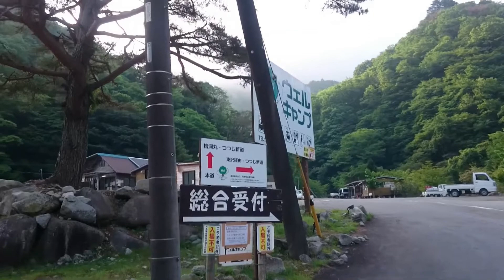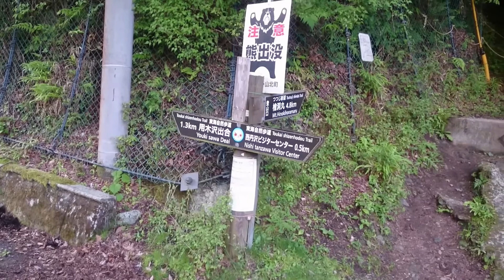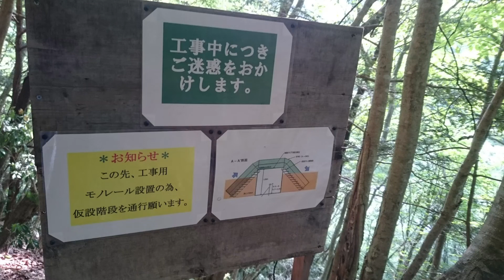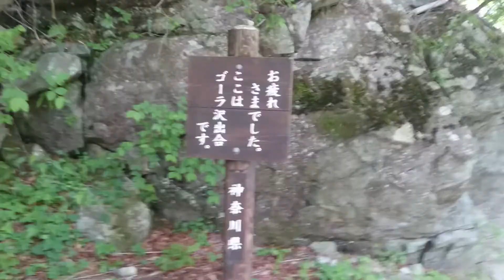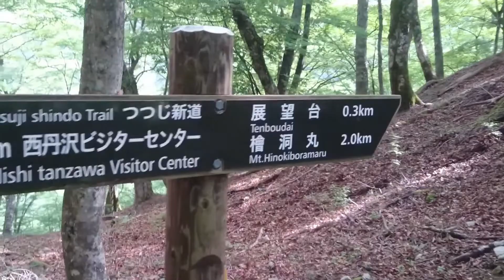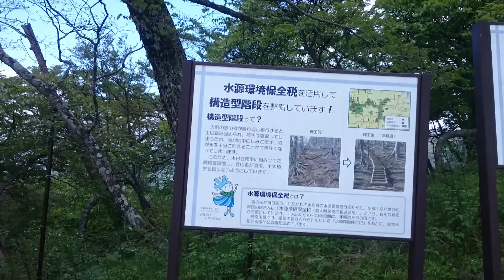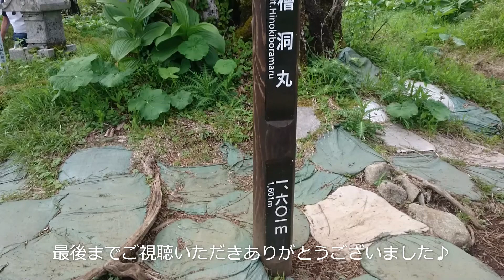【丹沢】檜洞丸 2022 5 24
以前からシロヤシオで有名な檜洞丸にちょうどいい時期に行ってみたいと思ってました。
想像以上の群生でした!
山頂は、展望がないですが、少し行ったところに絶景ポイントもあります♪